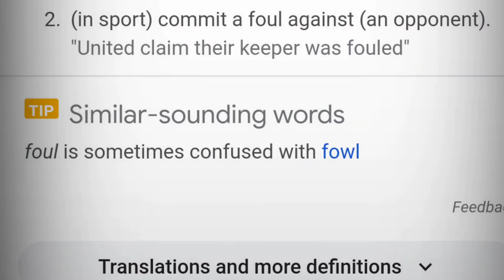All Fowl-ed Up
Idk heh...

Follow Leah's Socials